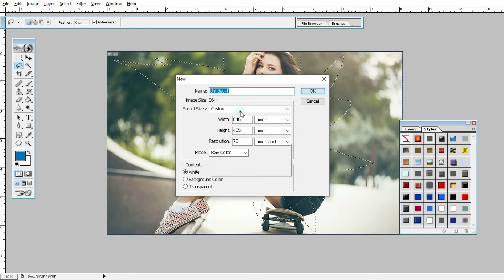Master the Art of Changing Photo Background with New Tools || UMI TECH WE3